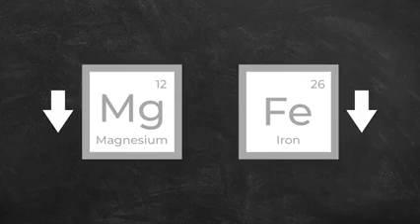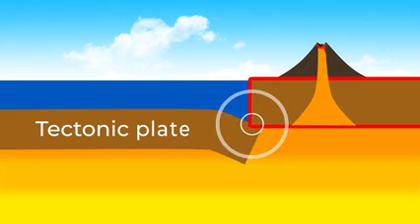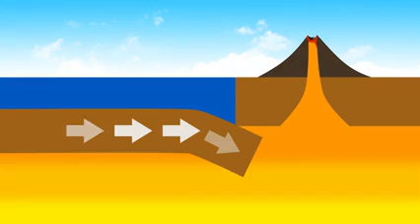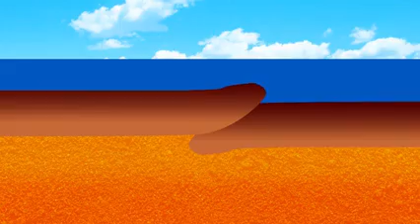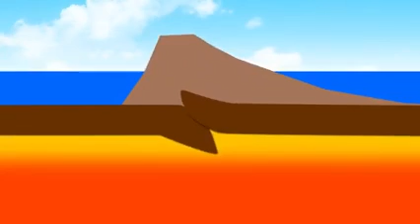Zealandia; The hidden Underwater Continent.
Zealandia is the eighth and submerged continent,  it took scientists 345 years to discover the continent. The continent subsided after it broke away from Gondwanaland in approximately 83-79 million years ago. It is also known as Tasmantis. The name Zealandia was proposed by Bruce Luyendyk in the year 1995. a Satellite image shows that it is almost the size of Austraria. A study done in 2021 showed that Zealandia is 1 billion years old,  about twice the age geologists previously thought.